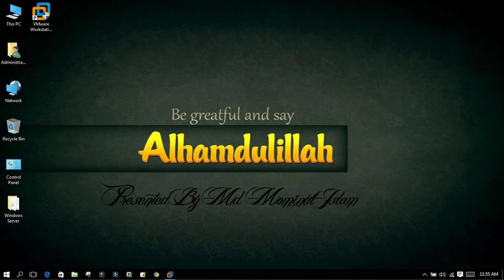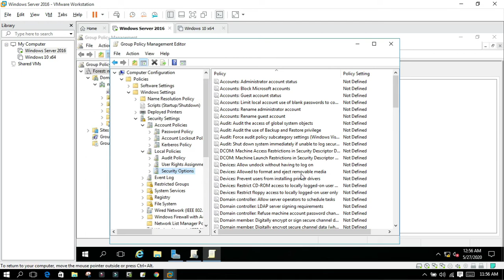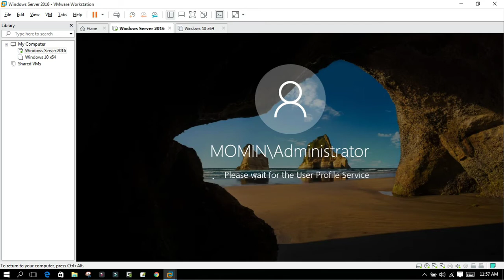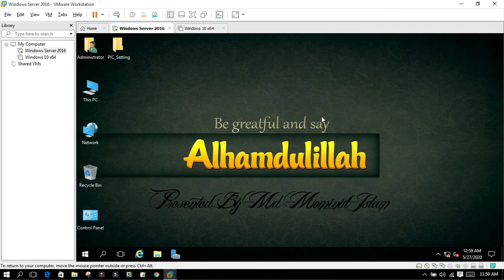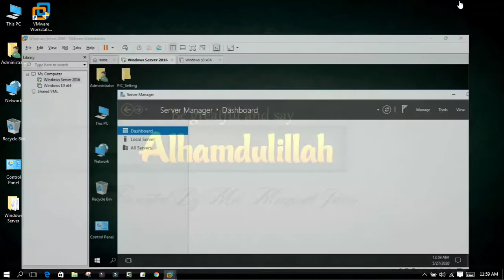How to enable/ disable Ctrl + Altr + Dell Windows Server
This course is intended for students who are interested in learning the basics of configuring and managing a Windows server in a domain environment. The course covers everything from installing the operating system, creating a Windows domain, setting up basic services like Active Directory, DNS and DHCP, and lays the foundation for more advanced courses in Windows server administration. We will learn the basics of Windows Server and Windows Domain by creating a domain and managing the roles and features.

Who should take this course? This course will be beneficial to those who wish to work uses Windows workstations and servers. All of the individual topics covered are applicable to most efficiency that use these technologies, and is a great foundation for anyone interested in network & server administration and the IT field in general.

The course is structured as follows:
 Introduction to Windows Server
 Installing VMware Workstation and creating a virtual machine
 Installing Windows Server
 Preparing & Configuring a Windows Domain
Joining a Windows workstation to a Windows Domain
Configuring & Managing Active Directory
Configuring & Managing Group Policy
Configuring & Managing DNS Server
Configuring & Managing DHCP Server
Configuring & Managing File Sharing
Configuring & Managing FTP Server
Configuring & Managing HTTP Server

Presented By: Md Mominul Islam   || Enlighten Momin